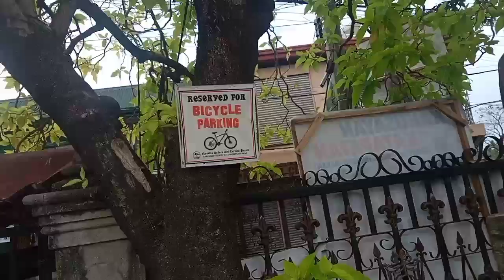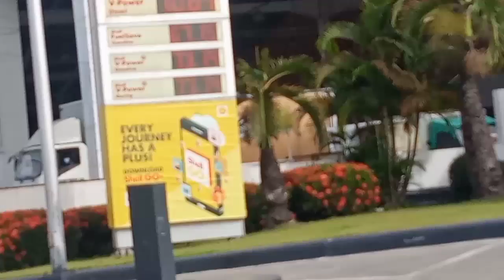MALOLOS CITY BULACAN||chill Ride with my GTS